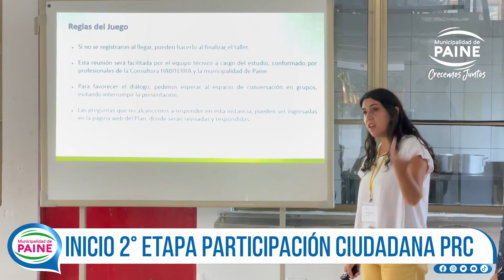Plan Regulador Comunal en Liceo Gregorio Morales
En el Liceo Gregorio Morales de Hospital, se dio inicio a la segunda etapa de la actualización del Plan Regulador Comunal, el cual es un instrumento de planificación que orienta y regula el desarrollo urbano de la comuna.

Etapa en la que se trabajará con los vecinos las propuestas de reestructuración del territorio, en cómo proyectan sus localidades de aquí a 40 años más. Es importante mencionar que dentro de las ideas que presenten pueden ser desde diferentes aristas como: dónde ubicar las industrias, barrios residenciales, áreas verdes etc.